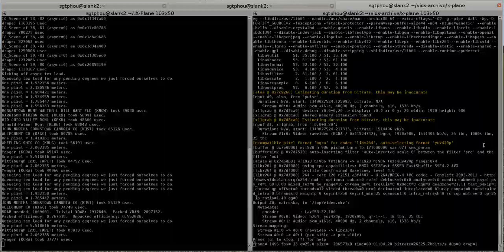X-Plane: A6E: Crash Landing (No Gear)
A bird strike caused a loss of one engine and the landing gear was inoperative. I am rather surprised at the total lack of consideration in the sim how this landing should look.